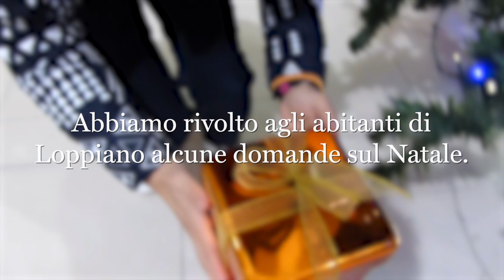Buon Natale da Loppiano!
Buon Natale da tutti noi della cittadella di Loppiano!✨🎄
Merry Christmas from all of us in Loppiano !✨🎄